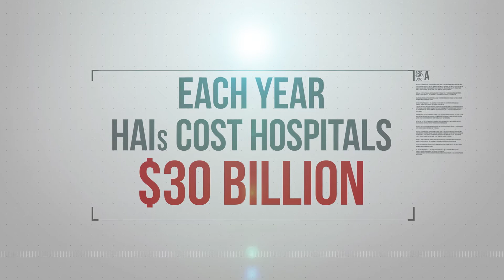Xanitos' XRO System Recieves Patent Approval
Xanitos trains its staff of dedicated EVS professionals to use the XRO System to more efficiently clean patient rooms compared to methods currently used by most hospitals.